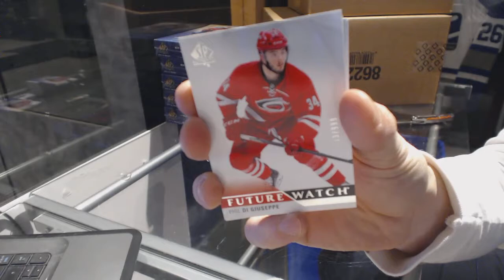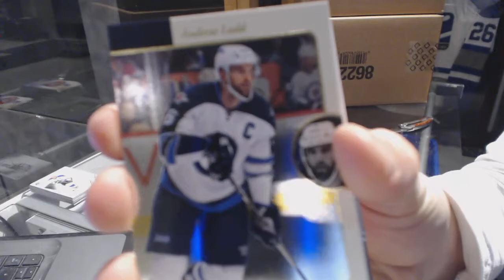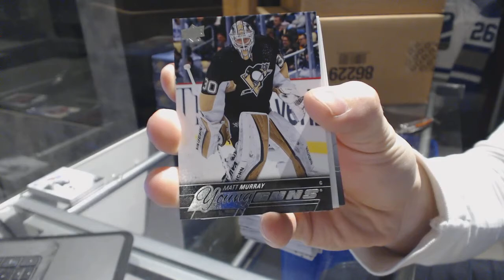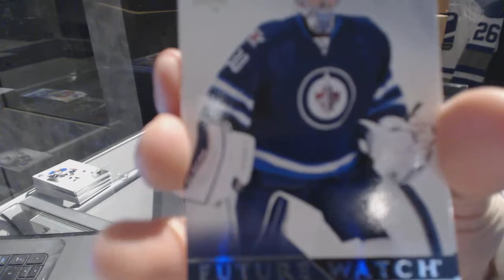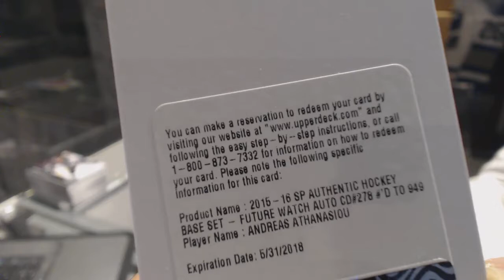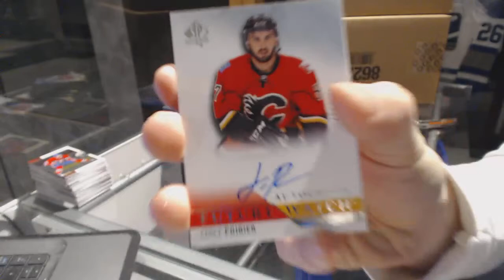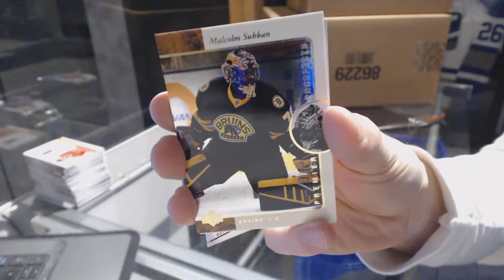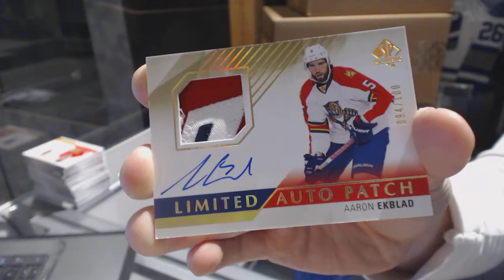15-16 UD SP Authentic Hockey 6 Box Half Case Break - C&C GB #6738